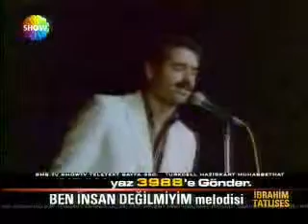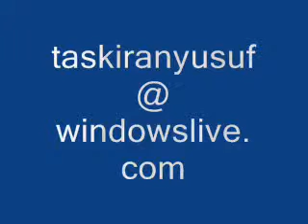İbrahim Tatlıses - Yalnızım